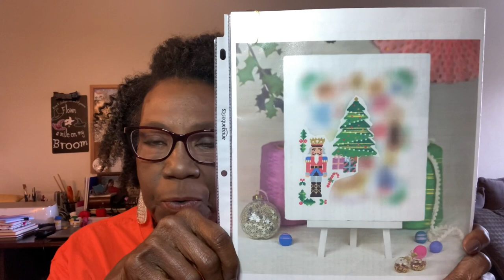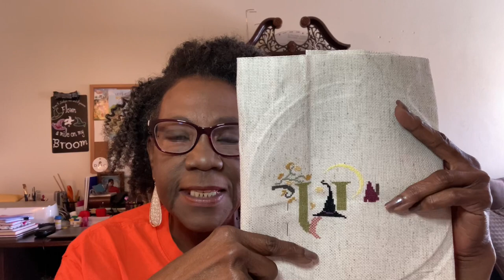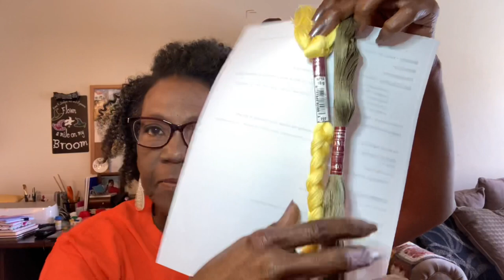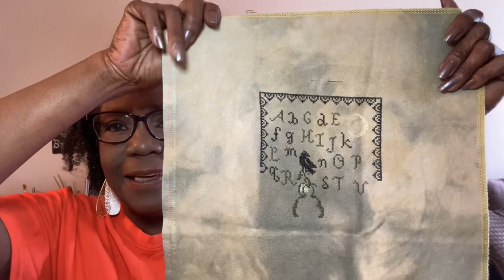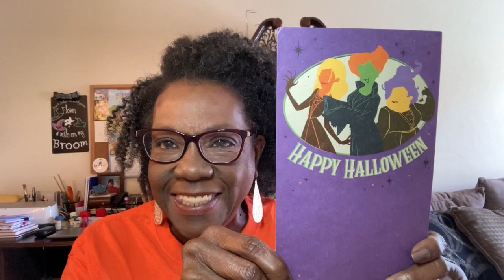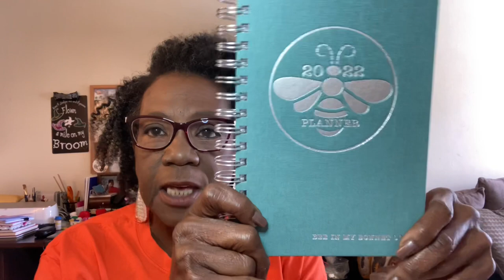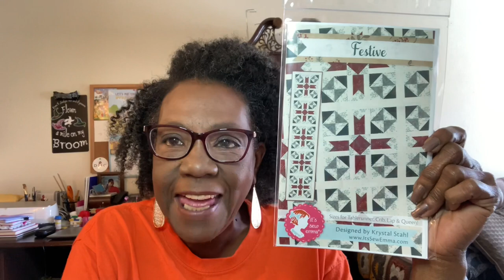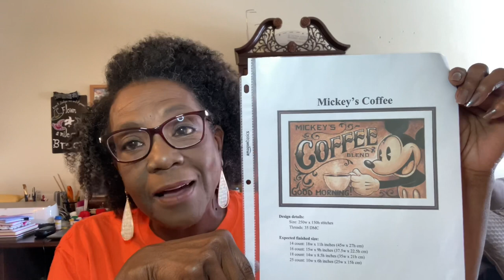Flosstube #50 - Autumn Stitching - A Finish! and Stitching with DMC Floche!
Never underestimate your ability to make someone else’s life better - even if you never know it.

I can't believe that this is Flosstube #50! I really enjoyed stitching on a couple of Autumn WIP's and I'm glad I tried cross stitching with DMC Floche! I think I like it! I hope you enjoy this episode!

@pineneedlesutah on IG

Mailing Address: